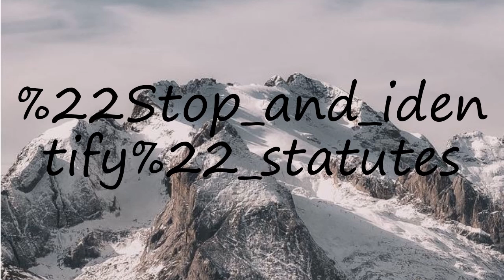How to pronounce "Stop and identify" statutes?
How to pronounce "Stop and identify" statutes? say "Stop and identify" statutes! How to say "Stop and identify" statutes. How to pronounce "Stop and identify" statutes correctly.  Learn the pronounciation "Stop and identify" statutes! Expand your vocabulary, learn "Stop and identify" statutes word. Use this free pronunciation guide to practice words at a time. Learn for free. Thank you for viewing, please like or subscribe! hoe om te sê, si të thuash, እንዴት እንደሚናገር, wie sagt man, comment dire, come dire, como dizer, как сказать, nasıl denir, cómo decir, 怎么说,